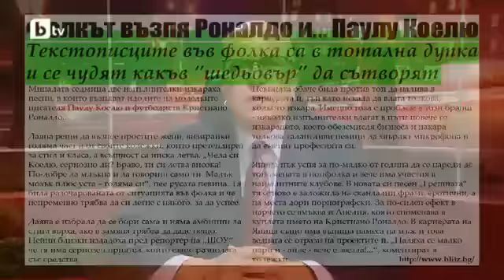Шоуто на Слави: Володя Стоянов - Коментира песните за Паулу Коелю (Виктор Калев)